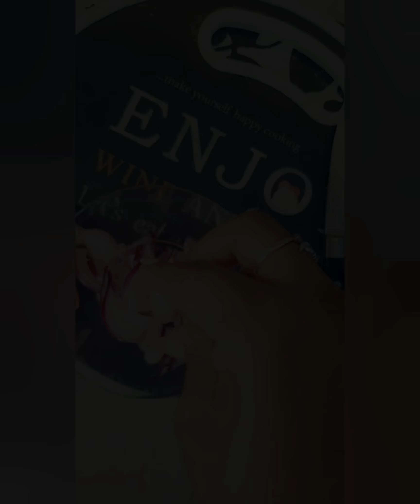Chicken pesto penne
1 chicken breast (optional, for vegan alternative)
1/2 green bell pepper
Handful button mushrooms
1/2 red onion
1/2 zucchini
Green pesto, 1 Tbs or more
1 Tbs seasoning of choice (I used chicken bouillon seasoning)
Mixed peppers spice
Cilantro, 3 sprigs
Olive oil
1/2 coconut milk
1 cup penne pasta (I used konjak, gluten free pasta)